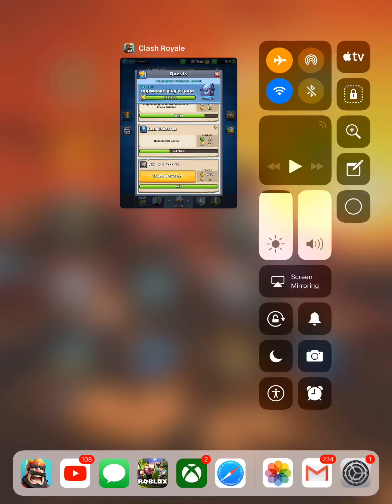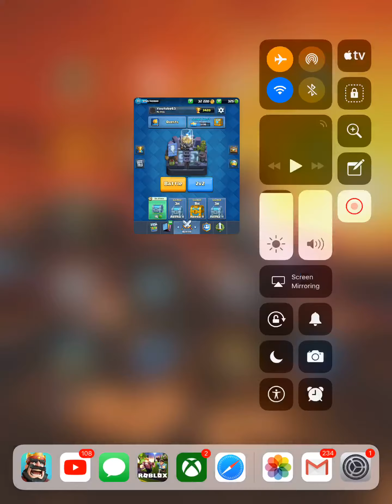Clash Royale got a legendary King chest opening